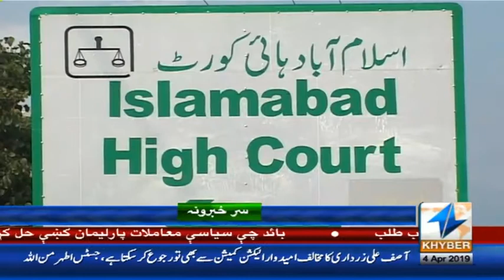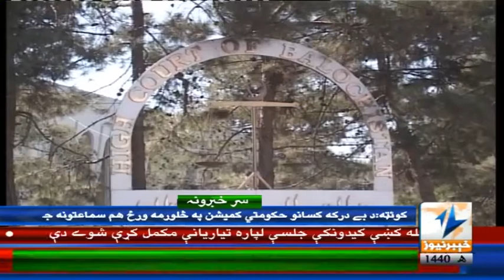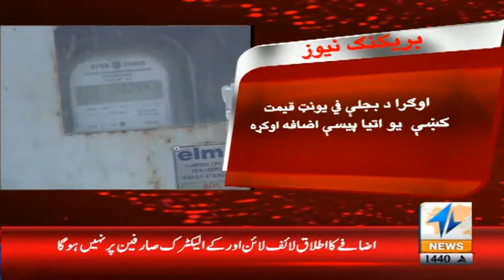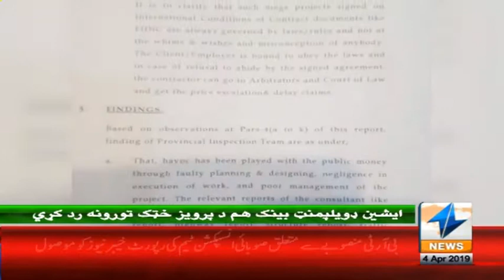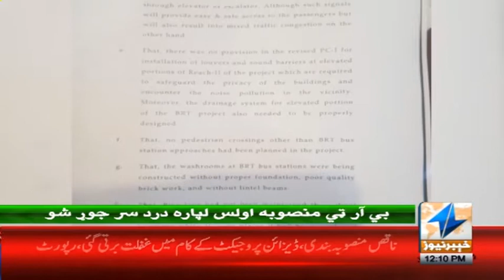Another Bad News For Poor Pakistanis | Headlines 12 PM | 4 April 2019 | Khyber News